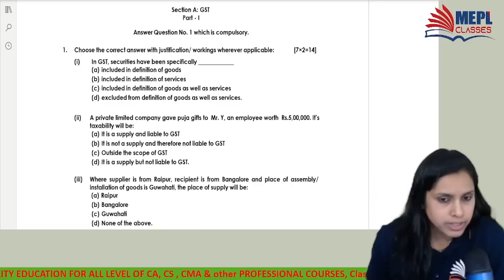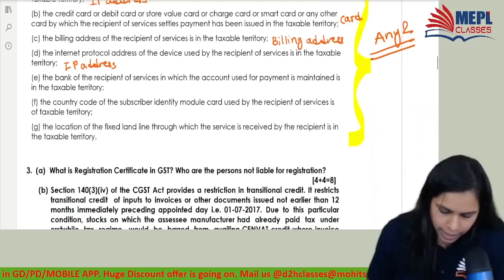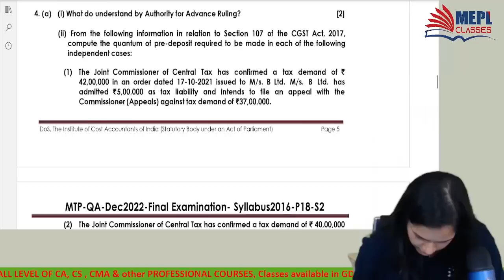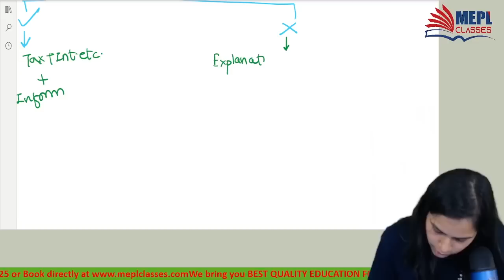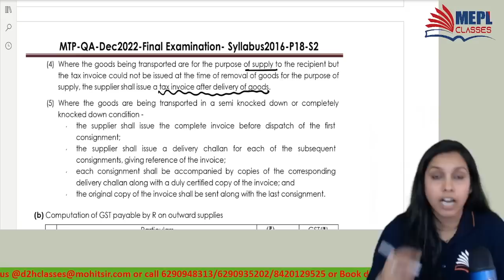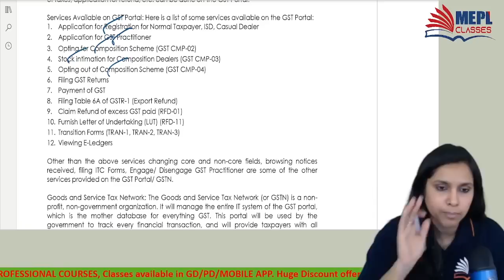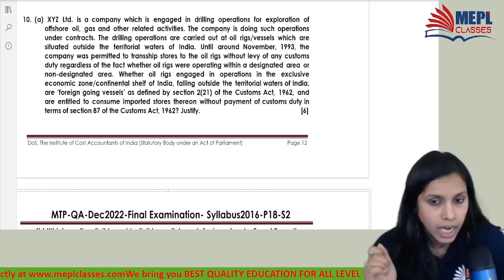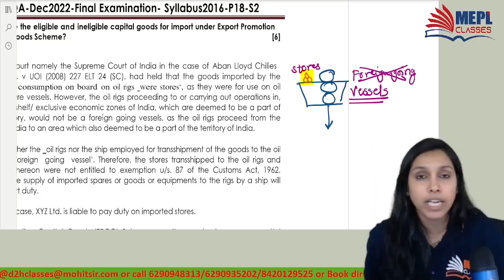CMA Final Dec 22 - Indirect Tax Booster Revision | MEPL- Piyusha Thakkar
ABOUT US:
MEPL Classes is one of the most Trusted Educational Institute in India. It is catering to students of Professional Courses like CA, CMA & CS across all levels. Mohit Agarwal Sir (CA, CS) is the founder, chief educator & a true visionary of MEPL Classes. Under his leadership, MEPL has served thousands of students and looks forward to reach out to even larger number of students in the current times. MEPL Classes provides MOST SUBJECTS UNDER ONE ROOF and is loved by students across the country for its high quality team of teachers.

I Hope You Guys Enjoyed This Video On "CMA Final Dec 22 - Indirect Tax Booster Revision | MEPL- Piyusha Thakkar". See You In The Next Surprising ⏭️ Session. Let Us Know Your Doubts And Feedbacks in The Comment Section.